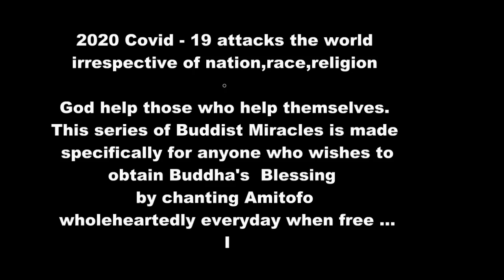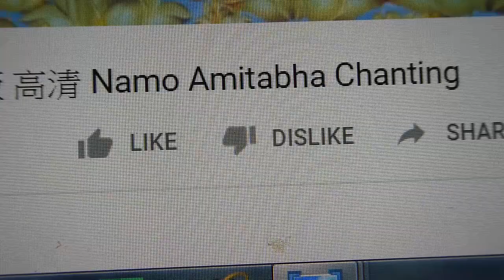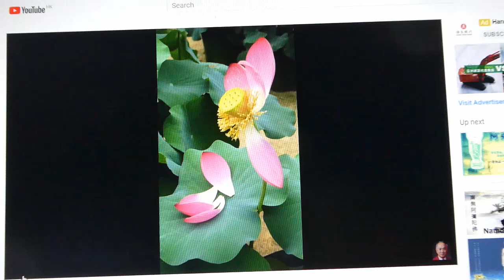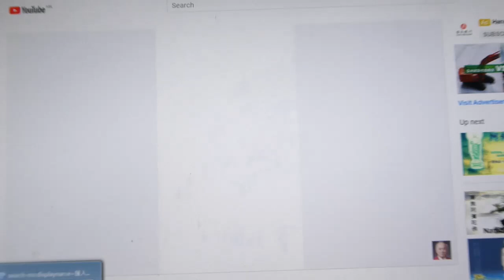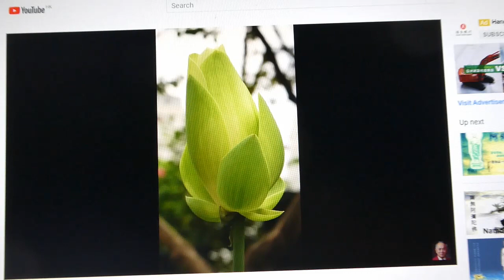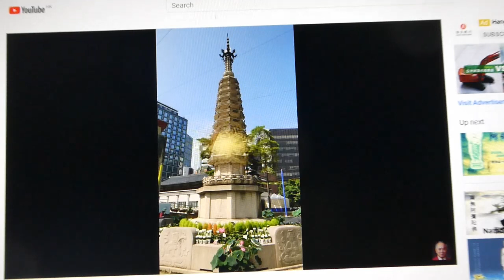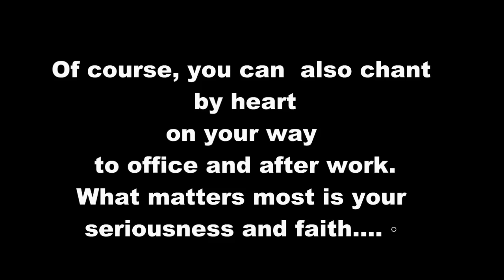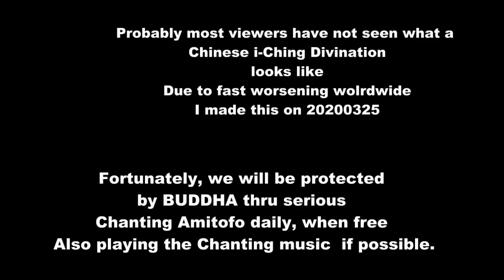HKSOV Hakka文化 Earth Store Pusa Manifestation with Unique Keyboard ，Chant Amitofo can Stay safe。